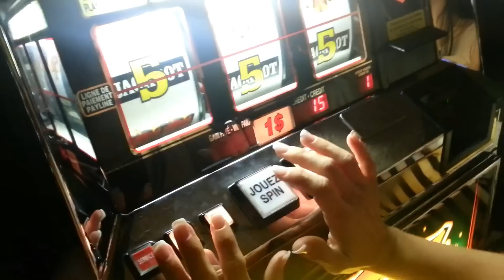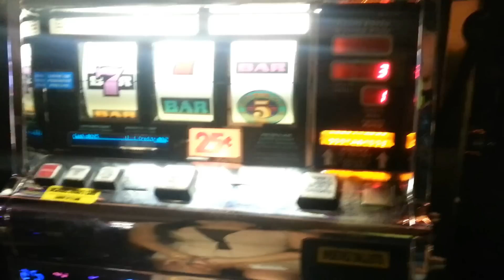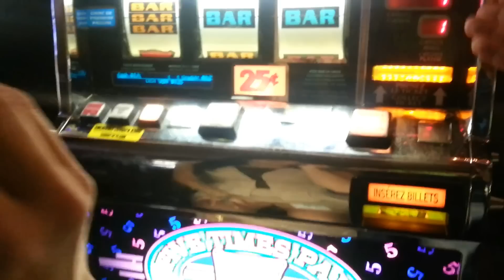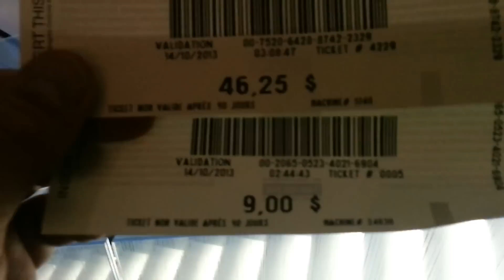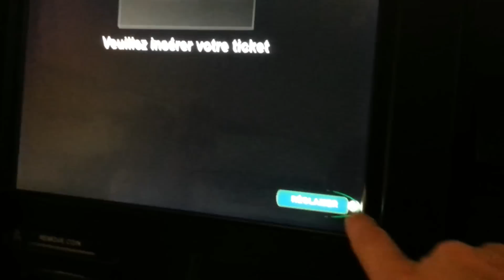Casino de Montreal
nagrane przed wydarzeniem z "kulturwa 7/30"... krótki wypad do casino...
UWAGA: DARMOWE PRZEKLINANIE I BARDZO WULGARNY FILMIK !. sytuacje są spontaniczne, nagrywane z pierwszego ujęcia i odzwierciedlają tylko i wyłacznie moje prawdziwe ale i też wymyślone przeżycia i przemyślenia w momencie.. całą zresztą moją działalność można określić że jest to w ogóle jeden wielki bezsens, parodia, głupota i samo przeklinanie bo skupiam się w wiekszości na negatywnych wydarzeniach które sie przydarzają w życiu czy w pracy... więc nie bierzcie tych filmików na poważnie tylko z dystansem, z rezerwą, z przymrózeniem oka, a szczególnie z humorem i uśmiechem, bo robie sobe jaja i mam bekę z tego... czyli najlepiej może na dzień dobry, dajcie sobie spokój,nie oglądajcie tego syfu i wyłaczcie ten bajzel...